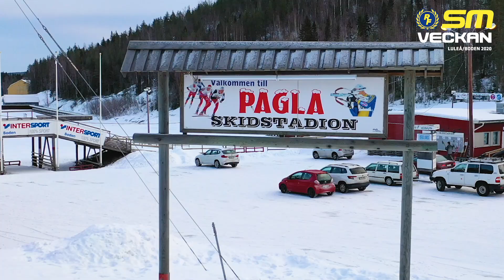Trailer: SM-veckan 2020 i Luleå/Boden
Missa inte SM-veckan i Luleå/Boden 25-31 mars 2020